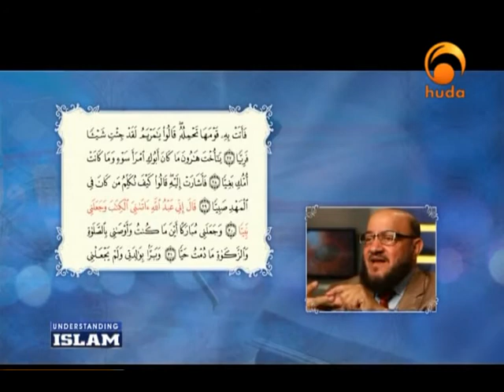Understanding Islam 15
A program presented by Dr. Mamdouh Muhammad who helps in understanding Islam by explaining some selected verses from the Quran